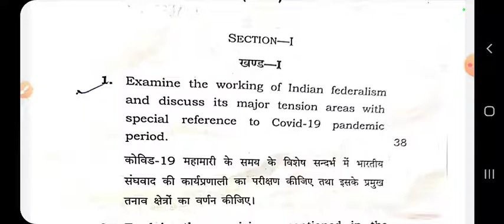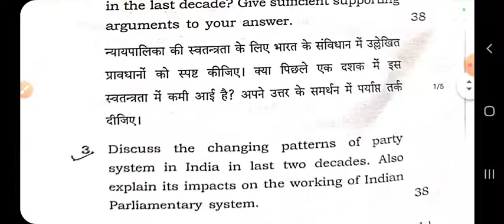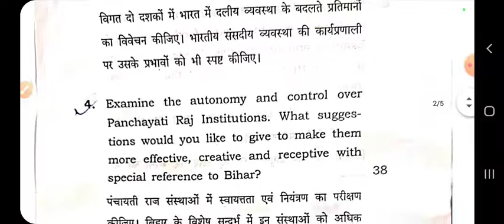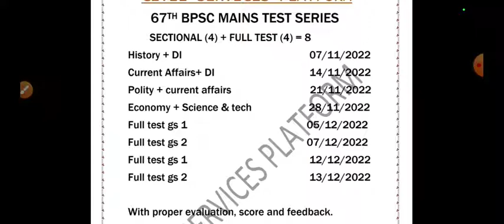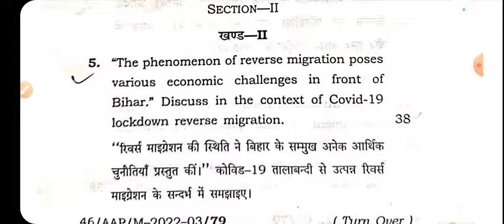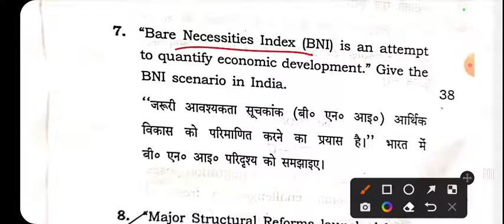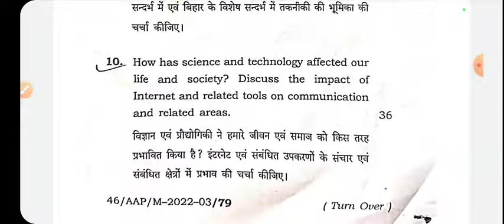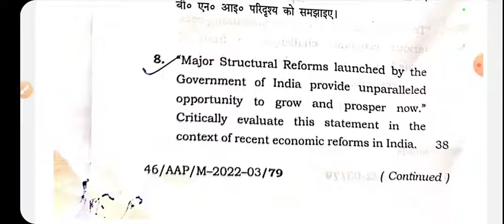Bpsc auditor GS2 question paper| BPSC AAO question paper gs 2| Held on 6th November|67th bpsc mains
or text on telegram id - pujarani12

Appeared in 66th BPSC MAINS and 7th-10th JPSC Interview.

Upsc aspirant.